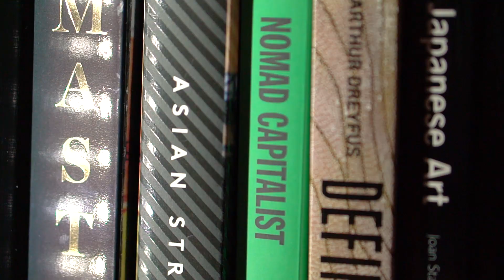"Who Will Pay Taxes if Everyone Goes Offshore?"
Paying taxes is just one of the many things people tend to complain about, but experience has taught us that, paradoxically, the ones who are complaining the most are the ones who are not paying any taxes - at least that's the case with the US, where half of the citizens don't pay federal income tax.

Going back to the question from the title - even though it sounds impossible that all the rich people will decide to go offshore, what would happen is that the US and similar countries will have to reconsider their tax systems, as they will end up like those old stores where no one wants to shop anymore.

We live in a world with an unfree market situation where all the countries are competing among themselves by offering better deals and attracting new people. Therefore, adaptation is the way to survival.

ABOUT NOMAD CAPITALIST

Andrew Henderson is the world's most sought-after consultant on legal offshore tax reduction, investment immigration, and global citizenship. He works exclusively with six- and seven-figure entrepreneurs and investors who want to "go where they're treated best".

Andrew has spent the last 11 years studying and personally implementing the Nomad Capitalist lifestyle, and has started offshore companies, opened offshore bank accounts, obtained multiple second passports, and purchased real estate in a total of 20 countries.

He has also spent years creating a behavior-based system that helps people get the results they want faster and with less resistance. Andrew believes that everyone can use offshore strategies to keep more of their own money, live a life of freedom, and grow their wealth faster.